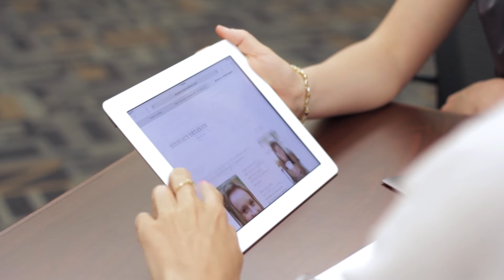Emily Peat's story — Entrepreneurship Option in Engineering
Beginning in fall 2014, Waterloo Engineering students can add electives in Venture Creation and Corporate Entrepreneurship, offered by the Conrad Centre in Business, Entrepreneurship and Technology. Leverage your success at Canada's premiere engineering school, with access to industry mentorship, scholarships for entrepreneurial ventures and a startup culture that has given rise to over 500 companies including Clearpath Robotics, Desire2Learn, Infusion, Pebble Technologies and Thalmic Labs.